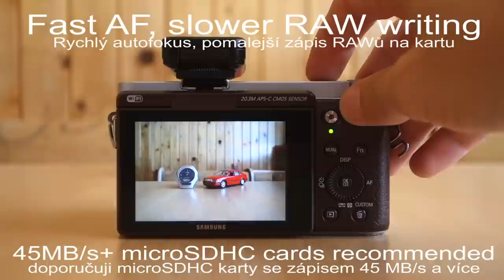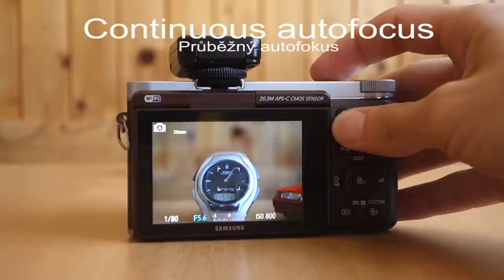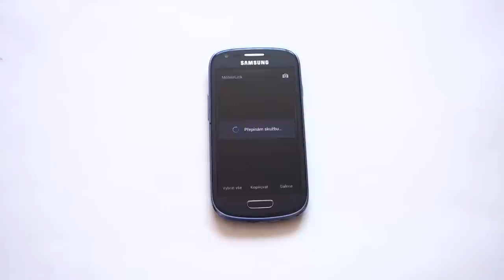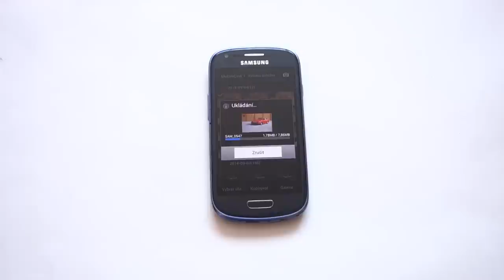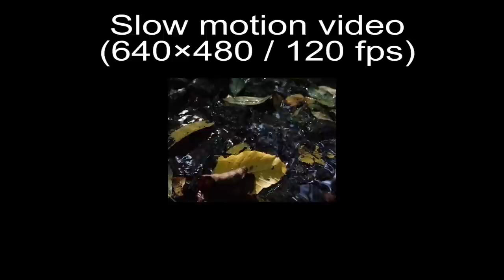Samsung NX3000 Review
You can skip directly to these time stamps, which are about:

0:24 - Ergonomics
0:49 - Autofocus
1:38 - Wi-Fi
3:18 - ISO noise
3:33 - Video samples, panning
3:39 - Short focus distances
4:19 - Night scene
4:27 - Lens flare and ghosting
4:40 - Bokeh and macro
4:55 - Slow motion video
5:09 - Photo samples